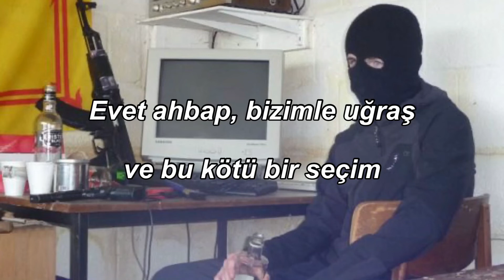TrenchBoy - GutterBoySouz || Türkçe Çeviri